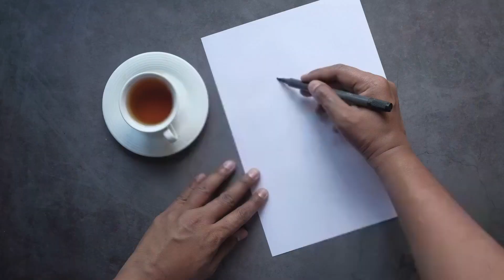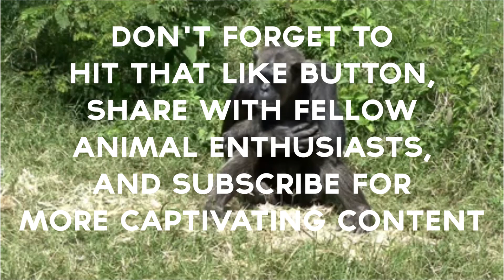Chimpanzee Companions: The Allure and Challenge of Raising an Unconventional Pet 🐵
🌟 Dive into the captivating world of raising a chimpanzee as a pet!
🌟 Have you ever wondered about the possibility of sharing your life with these intelligent and emotionally complex creatures? 🤔 Join us in this thought-provoking 2.52-minute video as we explore the challenges, rewards, and responsibilities that come with the idea of making a chimpanzee your companion. From their incredible strength and intelligence to the legal and ethical considerations, we uncover the intricate aspects of chimpanzee ownership.
🚫🦍 However, it's not just about the challenges – discover the profound rewards of forming a unique bond with a creature capable of using tools and understanding sign language. 🤝🔍 Whether you've dreamt of having a chimpanzee as a pet or are simply curious about these fascinating animals, this video provides valuable insights.
Remember, they may not be domestic pets, and their true fulfillment lies in their natural habitats.

🐒 Let's unravel the mysteries and complexities of raising a chimpanzee, and perhaps gain a deeper appreciation for their place in the wild. 🌏✨

OUTLINE:
00:00:00 Considering the Idea
00:01:11 The Rewards and Responsibilities